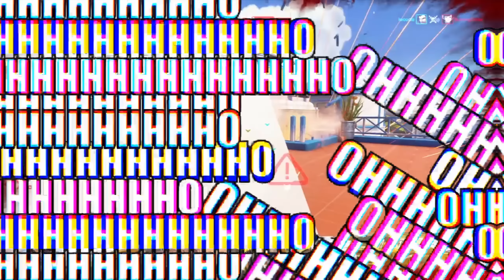Overwatch Funny & Epic Moments 59 - Highlights Montage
Welcome to the latest episode of Overwatch Funny & Epic Moments! In this highlights montage, we've got a Reaper who reaches for the stars and a Pharah who doesn't like to play nice. so you can be featured in future highlights montage videos!

Winners drawn every Friday. Winners receive a $50 gift card of their choice (Steam, Bnet, Xbox, PS4).

SOURCES
0:03, Renn,

0:14, Finch, Submitted at

0:37, badr allil,

0:54, Zenith,
Move Bitch Get Out Da Way

1:15, Jason Kui,
Final Fantasy 7 battle music

1:32, Edward Gomez,

2:32, Kookookapleksky,
Game of Thrones recorder

2:50, Thiakil,

4:22, Yarman53, Submitted at

4:49, Omelette Du Fromage, Submitted at

5:55, Alooy Albar,

6:06, Виктор Ларионов,

6:22, Yazeed Alhazza,
The Stone Temple Grunge Salute

6:38, Yazeed Alhazza,

6:52, Soran Moradi,

7:14, General Catbutts,

8:09, Qunari Kitty,

8:19, AR Maxi,

8:35, Ryast, Submitted at
Inception Theme Song

8:52, Sunshine Gaming, Submitted at

9:04, Mr. Game, Submitted at

9:18, Submitted at

9:38, Submitted at